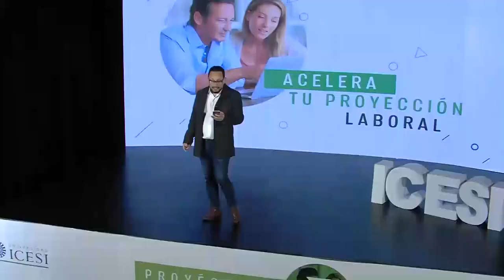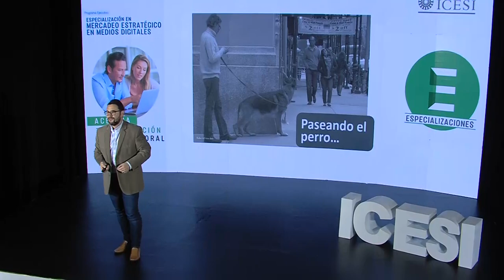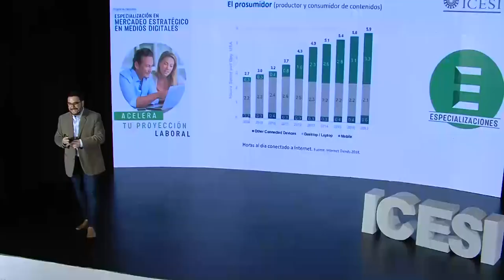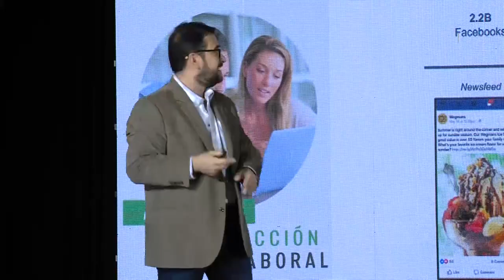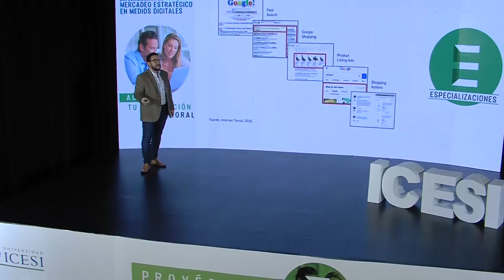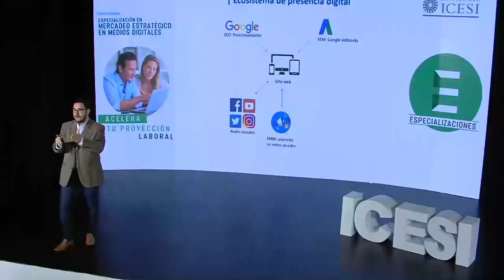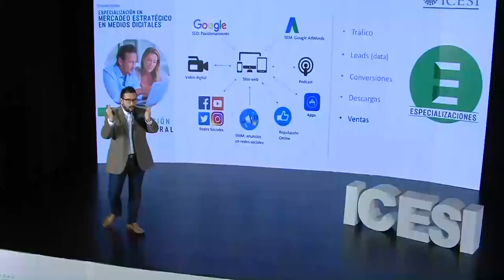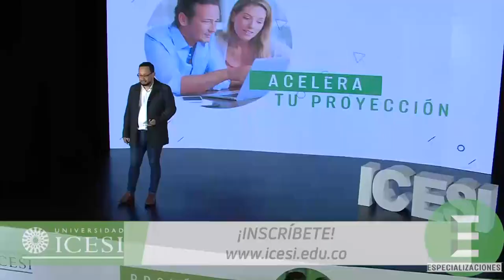Especialización en Mercadeo Estratégico en Medios Digitales - Universidad Icesi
Ecosistema digital de presencia de marca.

Cuando se plantea una estrategia de marketing de cualquier tipo, el ecosistema digital da vida a las iniciativas a desarrollar para lograr el alcance y los resultados deseados.